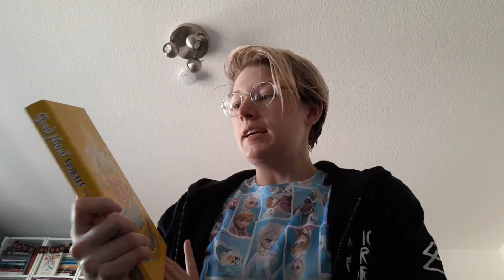Buchpost, Besuch von Liza Grimm und Hexen-Fotoshooting!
Willkommen zum wöchentlichen Wahnsinn.

Familiarium Merch ✂️

NEU HIER?

NOCH FRAGEN?

Einige der Titel habe ich als Rezensionsexemplare erhalten oder selbst gekauft.